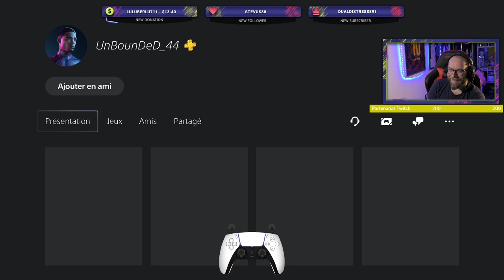PES 2021: Script ou pas Script???